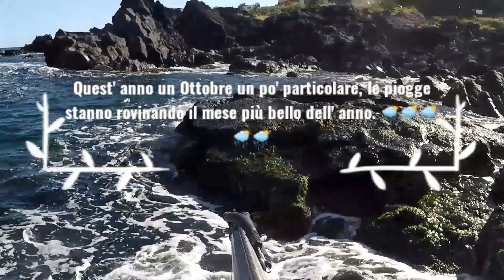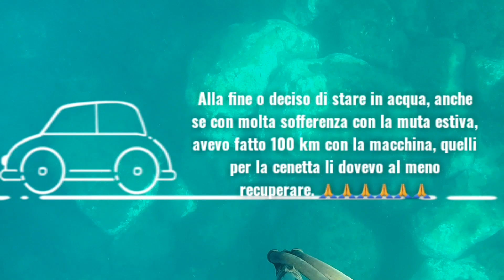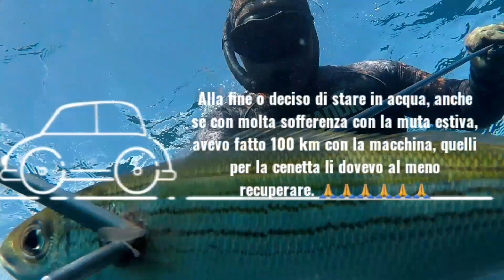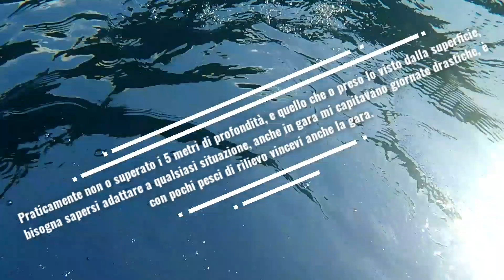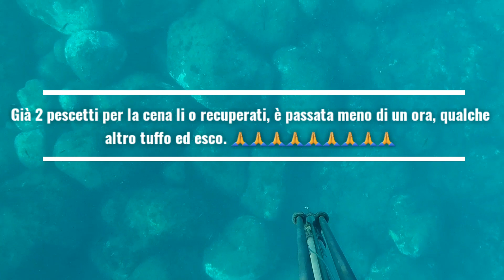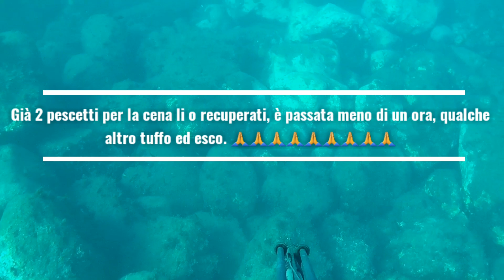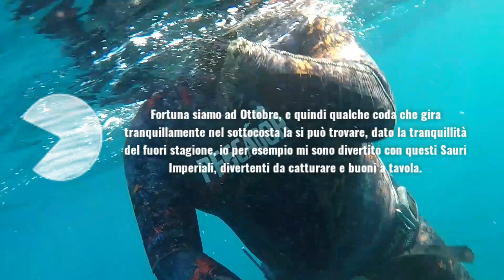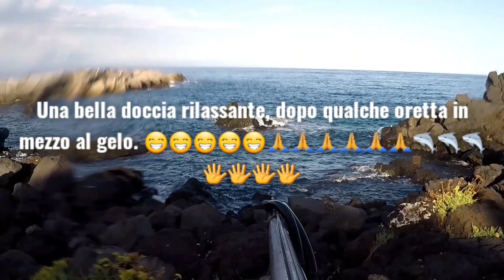Pesca sub Catania zona Pozzillo quando trovi il gelo per colpa delle acque piovane a bassa quota....